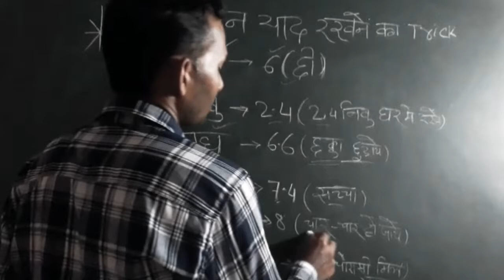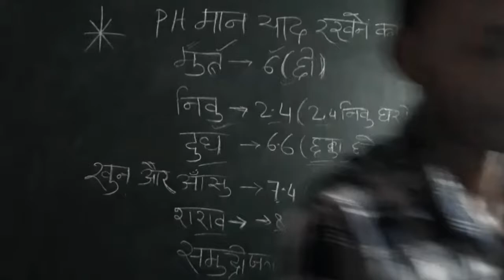PH मान याद राखने का ट्रिक । PH KO KAISE YAD RAKHE.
इस वीडियो में PH मान याद राखने का ट्रिक के वारे मे बताया  गसय है।